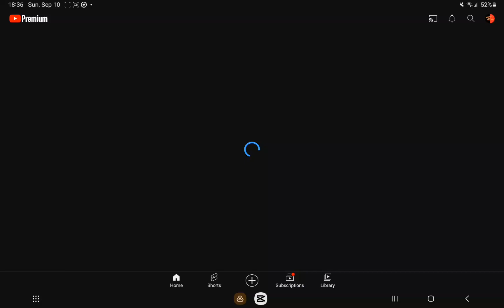YouTube shorts but if I hear grimace shake song tablet crashes. part2